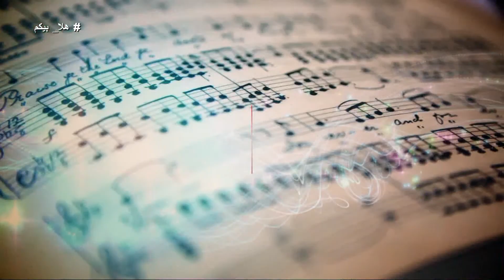هلا بيكم 19/3/2018